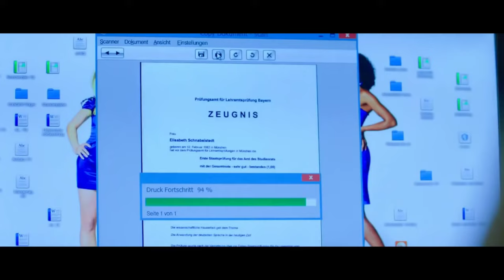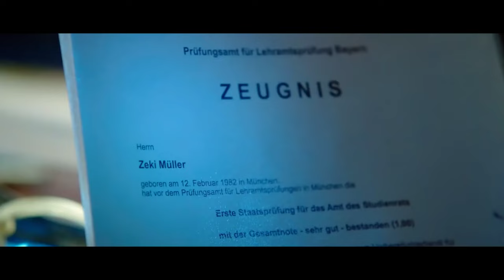Suck Me Shakespeer 2013 Movie Explained | Global Film Industry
Upon release, Zeki, an ex-convict, learns that his friend buried the money he stole in a construction site. In order to retrieve the money, he gets employed in a school which was built over the site.

Read Hidden Facts about movie on:
 Globalfilmindustry.com